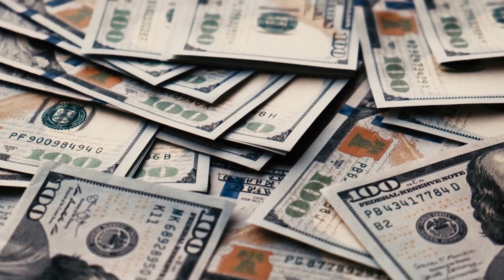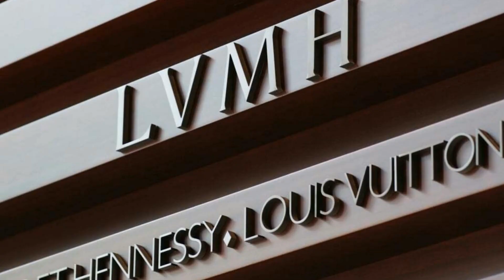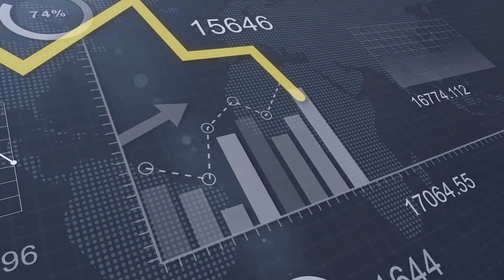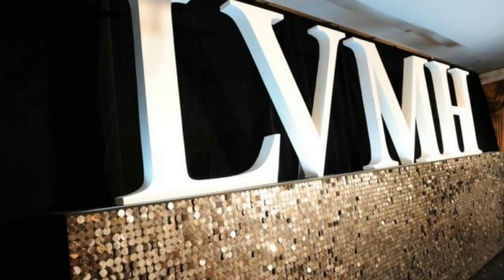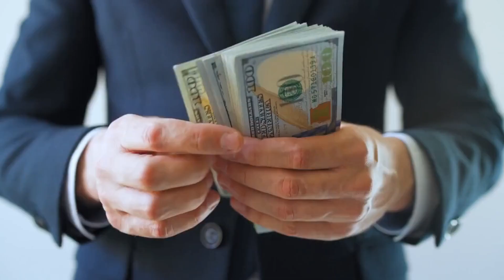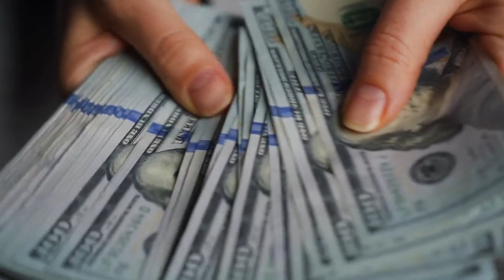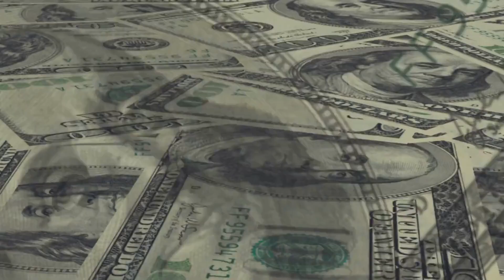Bernard Arnault Lifestyle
I hope you enjoyed this video. See you in the following video. Luxury Channel hopes to inspire you to pursue your dreams. We look at the most expensive items for sale as well as the luxury lifestyle in this section. Do you enjoy driving expensive automobiles? Do you enjoy luxurious yachts? We'll show you the world's wealthiest individuals and their paths to success.